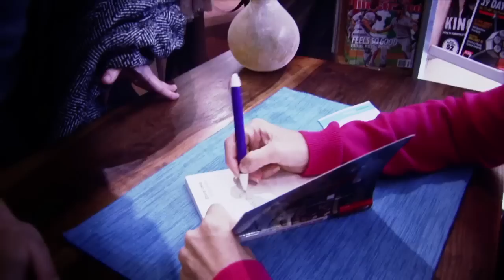Elvira Lindo - Lo Que Me Queda Por Vivir en Nueva York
- Elvira Lindo presentó el 5 de noviembre de 2010 en la librería Jackson Mc Nally del Soho de Nueva York su novela, Lo Que Me Queda Por Vivir. Video dirigido por Xavi Menós